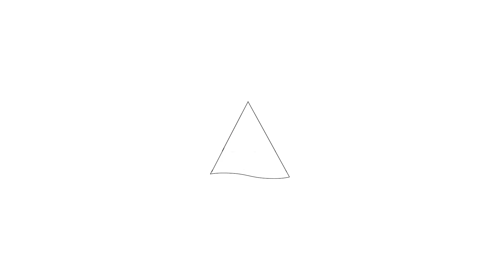Te koop: Sydneystraat 23, Purmerend - Hoekstra en van Eck Makelaars - Méér Makelaar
Aan- en verkoopbemiddeling:

*Bedrijfsonroerendgoed
*Onafhankelijk hypotheekadvies
*Verzekeringen